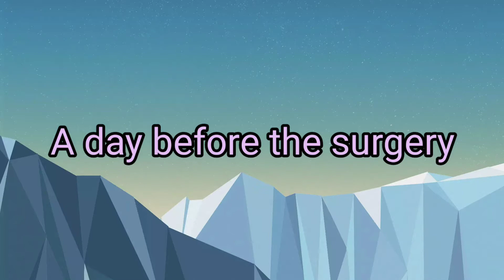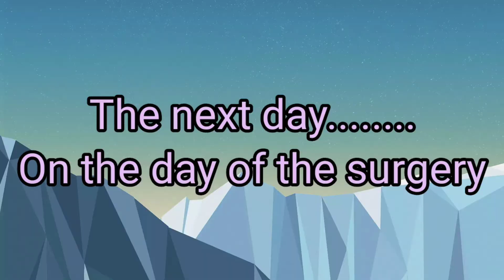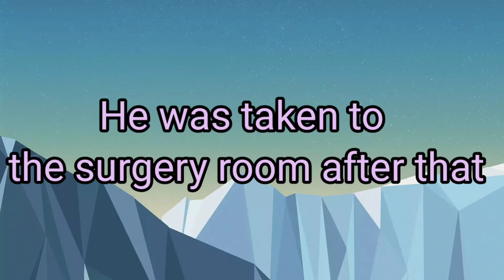CHERRY EYE SURGERY || Before and After || SHIH TZU DOG || Sparky went through a cherry eye operation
Cherry eye is a disorder of the nictitating membrane (NM), also called the third eyelid, present in the eyes of dogs and cats. Cherry eye is most often seen in young dogs under the age of two.

Follow Sparky and his Mommy on Instagram and Facebook. Sparky's Mommy's Instargram Instagram Mommy's Facebook